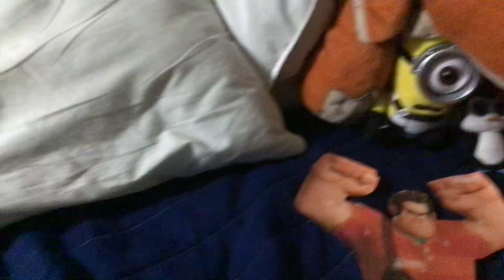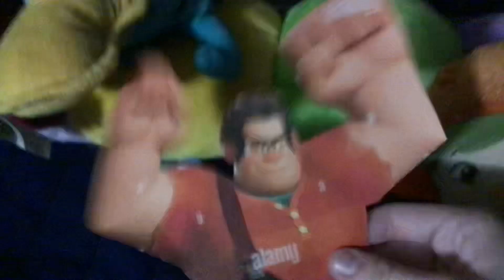Gloyd and Adorabeezle failed attempt to teach Ralph a lesson!￼